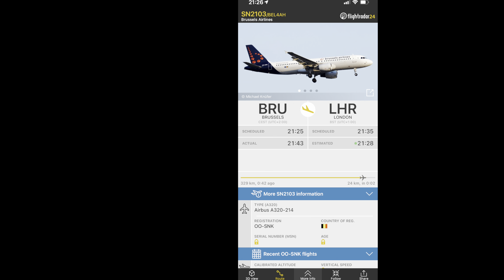FOPP Approved Brussels Airlines Airbus A320 [OO-SNK] overhead night flyover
Here is another Airbus 320 specimen retaining the sacred FOPP howl that I have managed to capture in the void.

Apologies for the epileptic camera movement as I had to eradicate a creepy crawly webbing around my left limb at the time of recording